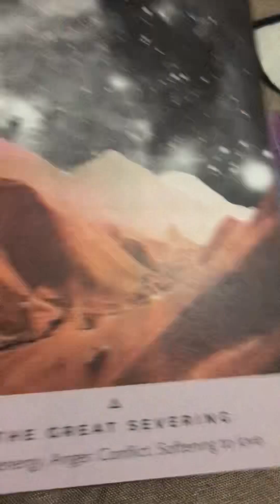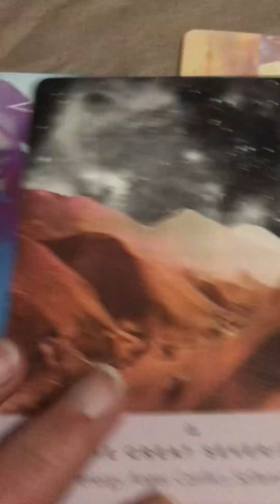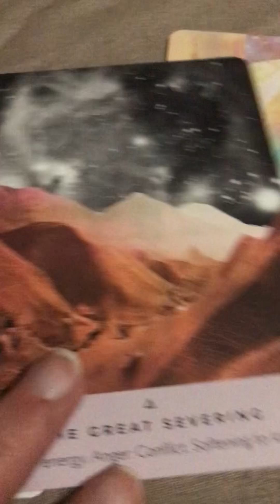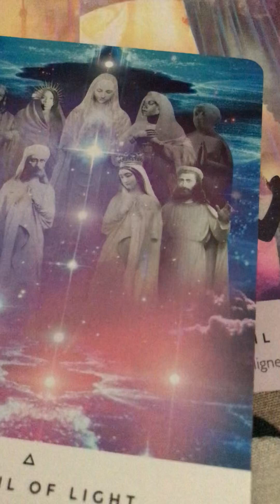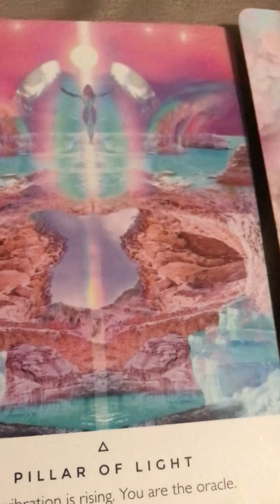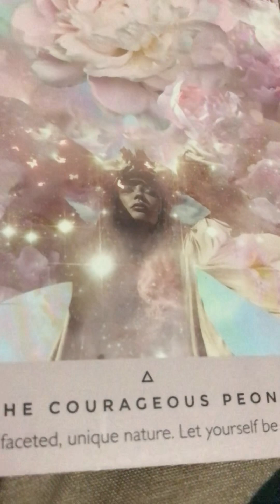3 січня 2023 р.